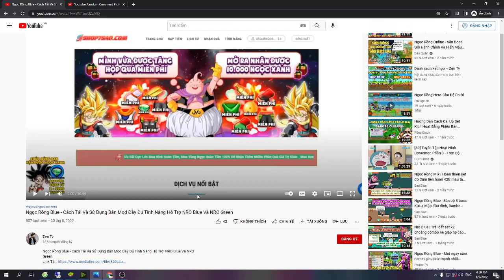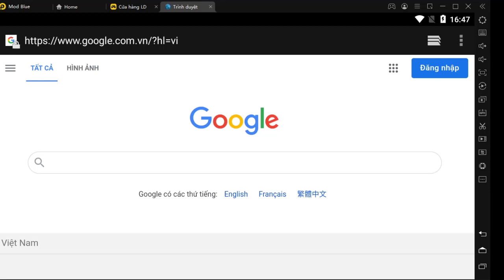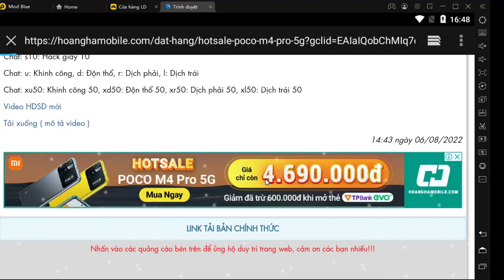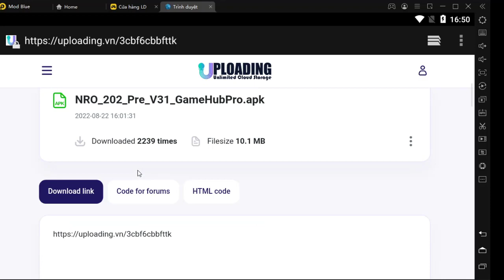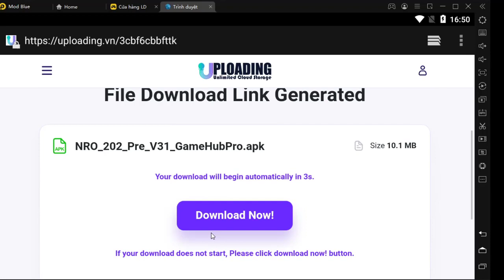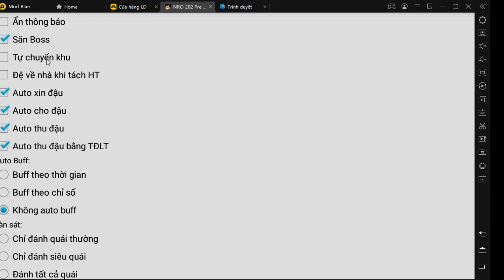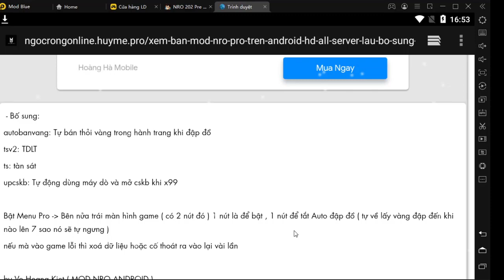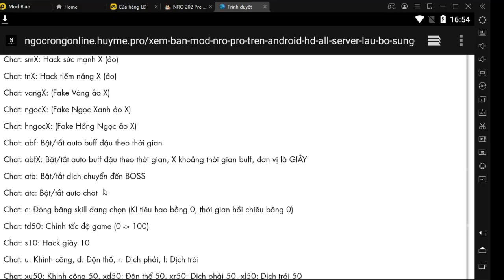Ngọc Rồng Blue - Cách Tải Và Sử Dụng Bản Mod Cuibapvh Phiên Bản Ngọc Rồng Blue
► Zalo Nhập Ních Uy Tín:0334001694